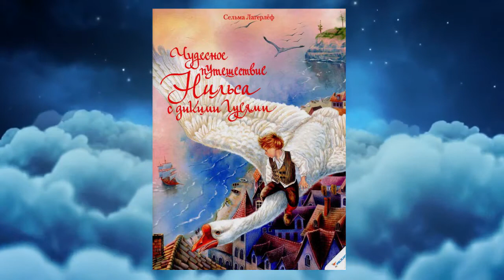Глава 12 - В плену Аудиокнига "Чудесное путешествие Нильса с дикими гусями"